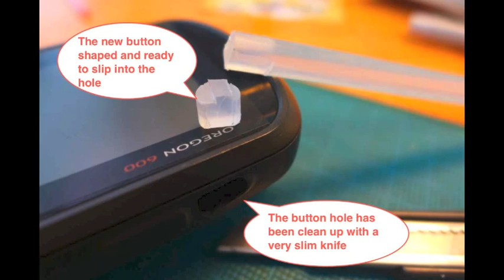Garmin Oregon 600 power button switch repair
My 3 year old Garmin Oregon power button switch disintegrated and failed. I decided to repair it to keep it working. It was not difficult to make this repair. I used a hot gun glue stick that is a bit elastic. Any other piece of suitable rubber or similar material would work. To make it waterproof/water-resistant a suitable waterproof repair tape can be used. However I am not to sure how water-resistant this will be in the long term. Pardon the text grammatical errors in the video.